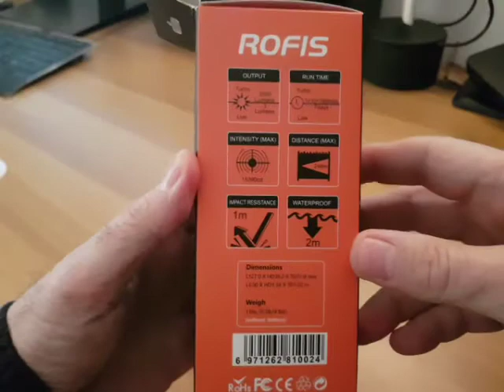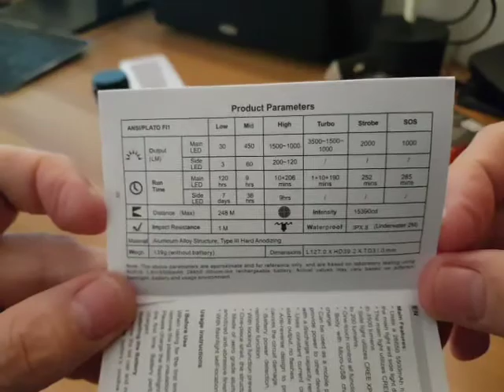Rofis MR70 Unboxing